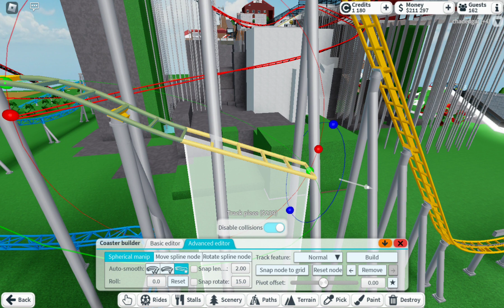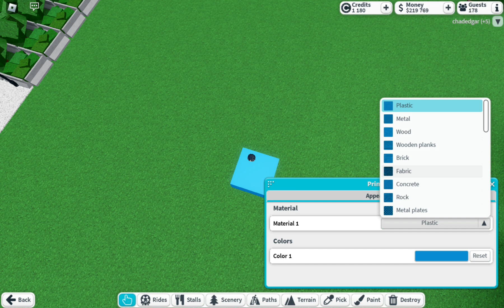3rd rollercoaster remake bc you said its bad again also showing summer update